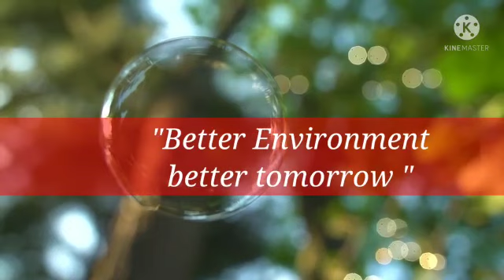Environmental Day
ICSE,St Ann's Public School Cherthala, Environmental Day